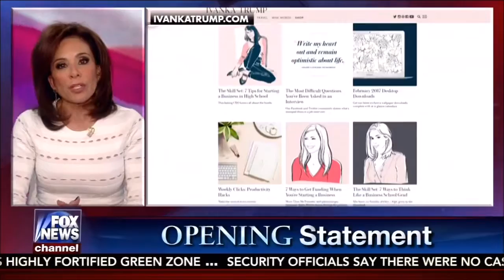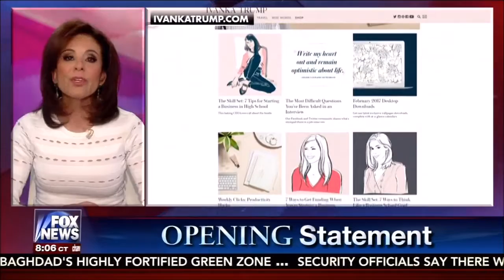Judge Jeanine Scorches Feminist Attack On Ivanka Trump! “Ivanka Is A Champion Of Women”!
The Judge goes for the jugular of all the hypocrite feminists! Exposes them as weak and ignorant of the facts and schools them on how little they actually know .

Judge Jeanine Pirro slams 'loud classless' women marchers for forcing Nordstrom to drop Ivanka's clothing line - when the president's daughter 'epitomizes .